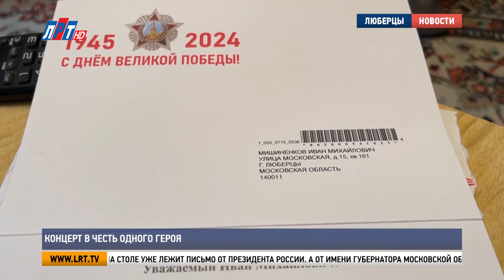Концерт в честь одного героя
Всю неделю в городском округе проходят концерты, тематические встречи и выставки, посвященные Дню Победы.  Неотъемлемая часть празднования – выступления творческих агитбригад под окнами главных героев – ветеранов Великой Отечественной войны. Наша съемочная группа увидела, как поздравляли Ивана Михайловича Мишиненкова.

Сегодня Иван Мишиненков в ожидании гостей. Причиной тому – День Победы. А, значит, есть повод надеть парадный китель с орденами и еще раз вспомнить тот самый май 45-го. Один из ярких эпизодов – взятие Берлина и подпись на поверженном Рейхстаге.

Иван Мишиненков, ветеран Великой Отечественной войны:
«25 – 26 апреля мы в окружении сжимали кольцо берлинское. Все выдвигались, выдвигались. Все ближе, ближе к Рейхстагу пришли. Я был в Рейхстаге, посмотрел. Кто кровью расписался, кто как, я нашел маленький кирпич красненький, место нашёл. Я был такого-то числа, там больше не напишешь, места нет. Как обычно настроение – «во!» Такая жизнь, дожил, дата. А скоро много-много 100 лет дяде Ване».

Большой юбилей предстоит 4 июня, а пока Иван Михайлович принимает поздравления с не менее главным праздником в его жизни. На столе уже лежит письмо от Президента России. А от имени губернатора Московской области и от себя лично ветерана поздравил глава Люберец Владимир Волков.

«В первую очередь, хотим пожелать здоровья, только здоровья, вам в этом году исполняется 100 лет. Но выглядите вы на 60. Вот с таким же чувством юмора встречайте этот возраст. Конечно, вам огромное спасибо».

Общение продолжилось в теплой, домашней обстановке за чашкой чая. Затем Иван Михайлович вместе с главой вышел во двор. Там его поприветствовали соседи и творческие агитбригады.

У подъезда героя развернули импровизированную сцену, артисты городского округа исполнили знаменитые песни военных лет. Дети и взрослые сделали памятное фото с ветераном.

Татьяна Мишиненкова, дочь Ивана Мишиненкова:
«Очень приятно, когда не забывают ветеранов, их так мало осталось. И, конечно, им очень приятно, они будут до следующего праздника вспоминать это. Спасибо вам».